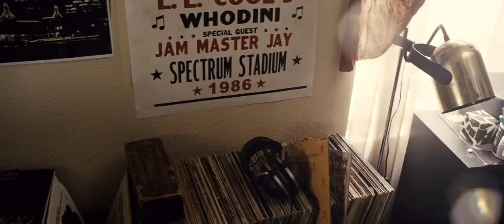Straight Outta Compton - Everybody Loves The Sunshine Scene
Opening Scene